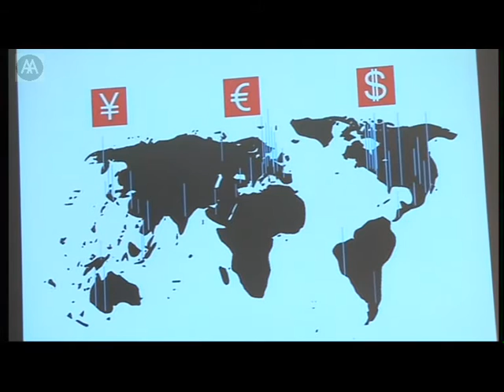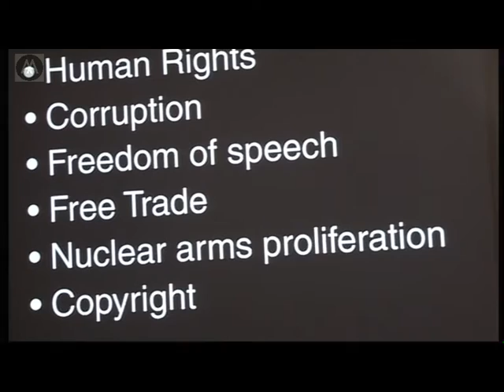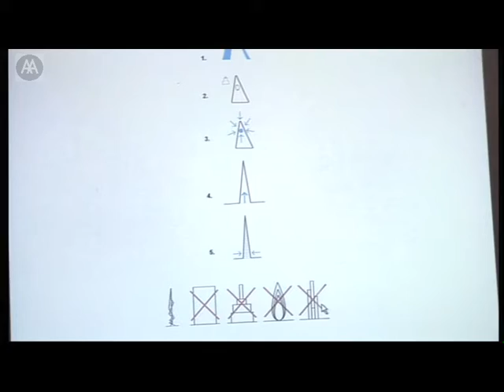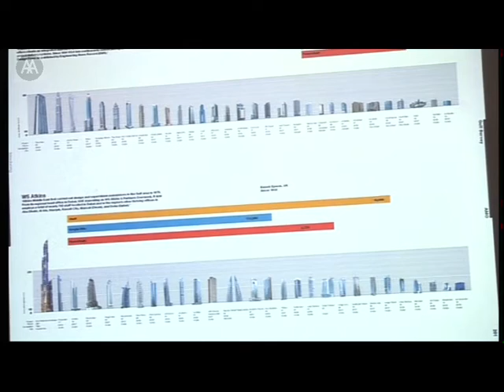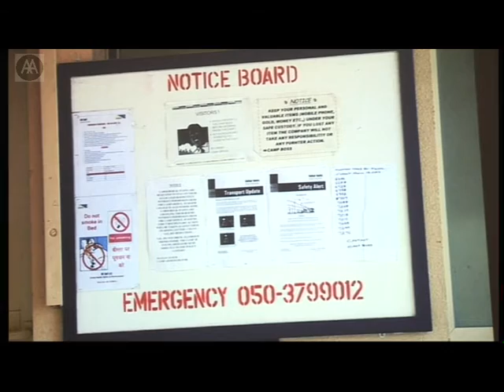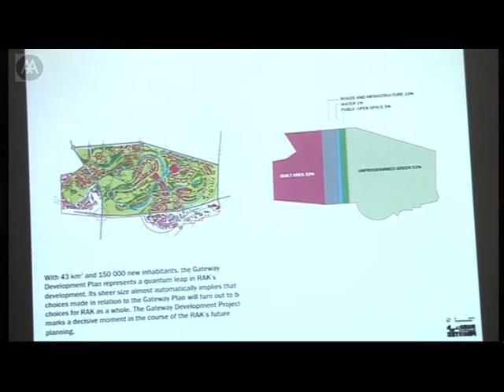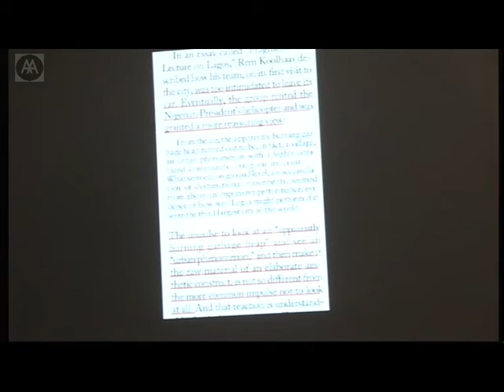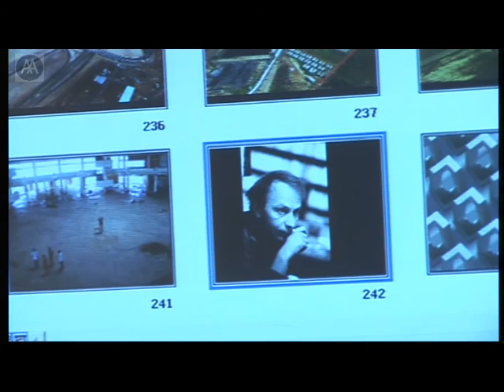Rem Koolhaas - Recent Work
Reflecting on architecture and politics in a no-longer American-led era of globalization, Rem Koolhaas takes a brief tour through recent work by OMA, discussing the CCTV building in Beijing, the Gazprom HQ in St Petersburg, and the technopolitan Almaty Science Campus in Kazakhstan. Questioning the Western bias that permeates much of the criticism of the architecture and urbanism of Dubai, Koolhaas introduces several recent projects primarily based in the UAE, including the Dubai Renaissance competition entry for Business Bay, the Al Manakh guide to the Gulf Region, and the RAK Convention and Exhibition Centre in Ras Al Khaimah. He concludes with a re-examination of the relationship between the infrastructure of Lagos and the city's complex patterns of organization, a process leading to the rewriting of previous narratives in the publication Lagos: How It Works (2007).

Rem Koolhaas is a former student and tutor at the AA and founder of OMA. He was awarded the Pritzker Prize in 2000.